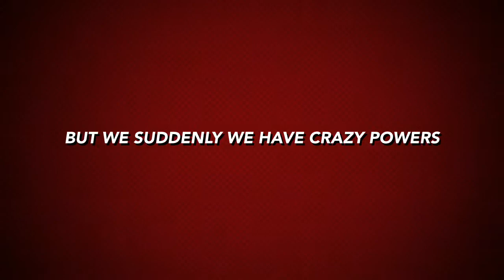The Crazy Hero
Starring Kareem Wael Omar Hussein youssef hossam and yassin
Director Kareem Wael